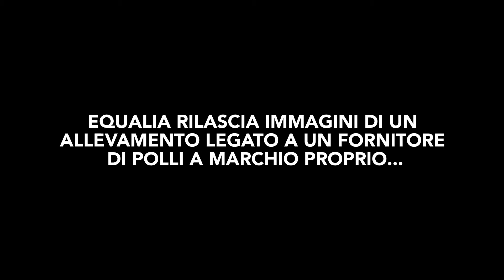Maltrattamento in un allevamento legato a un fornitore di Coop Italia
La ONG Equalia pubblica i risultati di un allevamento di polli su larga scala legato a uno dei maggiori produttori di pollame di marca propria della Coop.

Coop non ha preso una posizione sul divieto di pratiche scadenti di benessere animale nella catena di approvvigionamento del pollo, lo stesso pollo che vende nei suoi negozi.

Aiutaci a porre fine alle peggiori pratiche di benessere animale nell'allevamento di polli da carne su